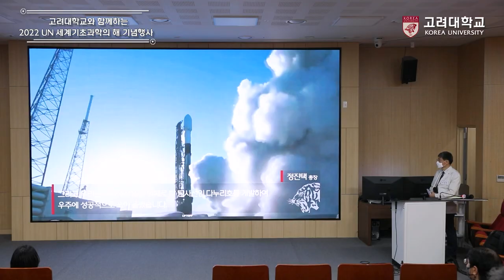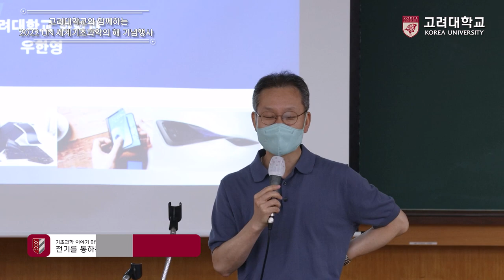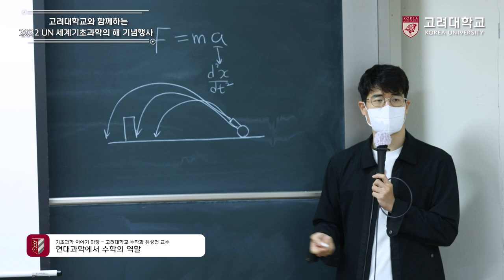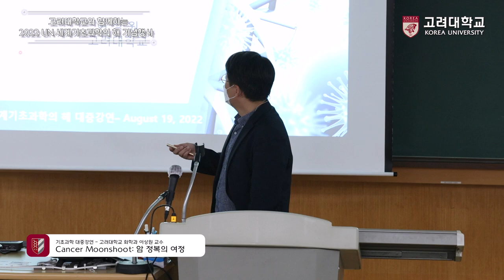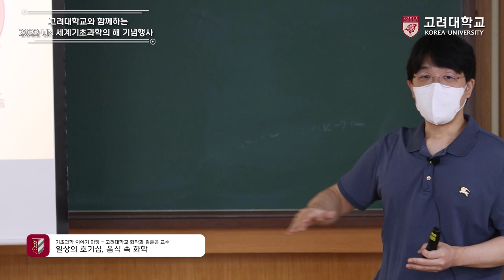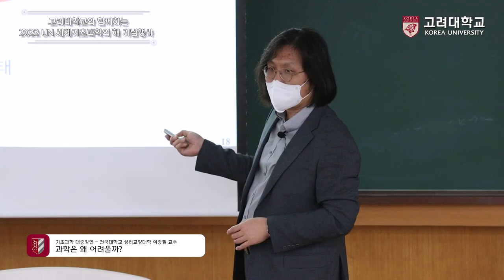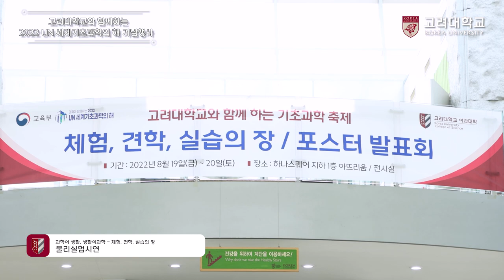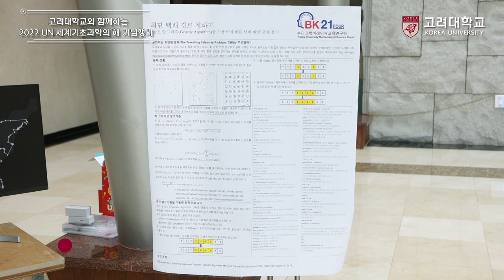[고려대학교 Korea University] 이과대학 고려대와 함께하는 2022 UN 세계기초과학의 해 기념행사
일시 : 2022년 8월 19일(금) ~ 20일(토)

장소 : 고려대학교 아산이학관 112호, 633호, 메디힐지구환경관 1층 유임순 홀, 하나스퀘어 로비

내용 : 기초과학의 진흥을 위한 포럼
           기초과학 이야기 마당 - 기초과학 연구자의 대중강연
           과학이 생활, 생활이 과학 - 체험, 견학, 실습의 장
           과학 꿈나무들의 기초과학 발표회